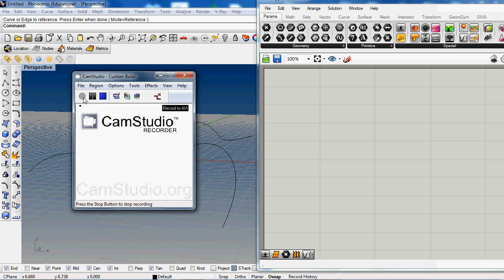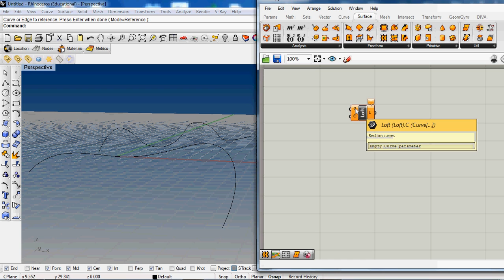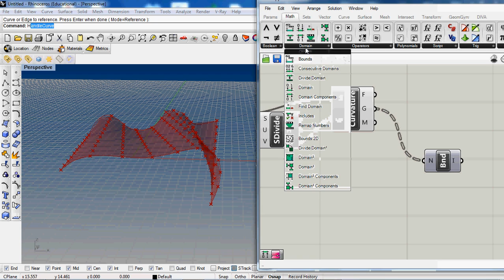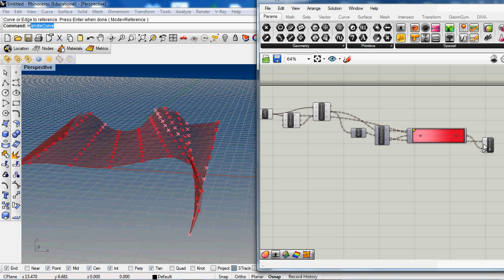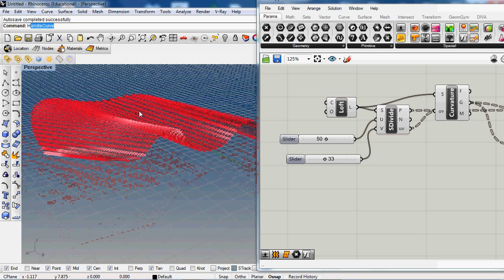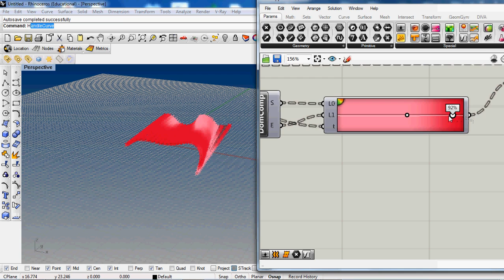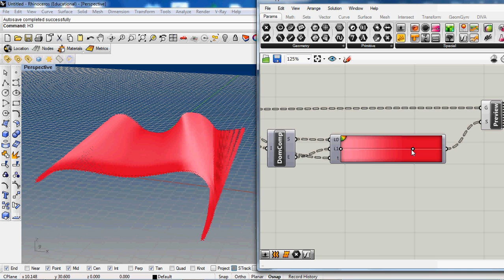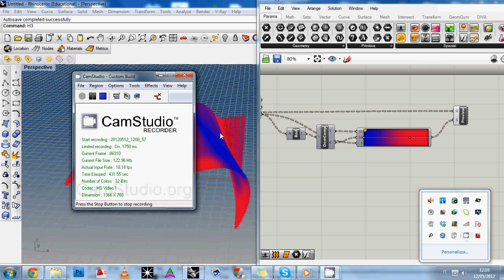Tutorial Grasshopper evaluate and show surface curvature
CHANNEL DESCRIPTION

My name is Gabriele Rinchi, I am an engineer passionate about Parametric Modeling, in my professional life I deal with writing algorithms in the business environment aimed at solving optimization problems and saving resources.

In this channel I create video tutorials dedicated to those who want to approach the theme of parametric modeling and writing algorithms using visual coding.

The sectors that can benefit from the use of parametric algorithms are: architecture, every sector of Engineering, car design, product design.

STUDENT SUPPORT
I provide advice to students for writing tailor-made Grasshopper definitions
and online lessons

WRITING CUSTOM ALGORITHMS AND DEFINITIONS
Do you need a special definition but don't want to learn grasshopper from 0?
I realize customized definitions on request
info:

BUSINESS SUPPORT
I provide advice and training to companies that want to exploit algorithms to speed up certain business procedures and to create specific product configurators